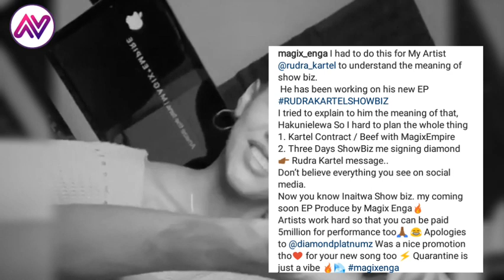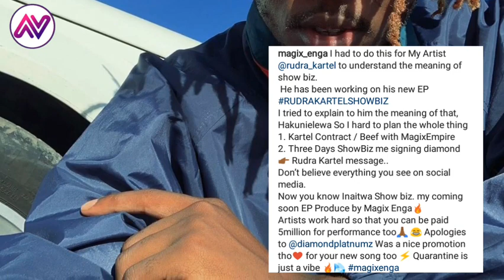MAGIX ENGA BEGS DIAMOND PLATNUMZ FOR FORGIVENESS